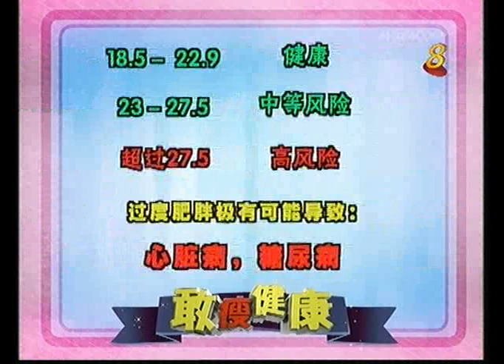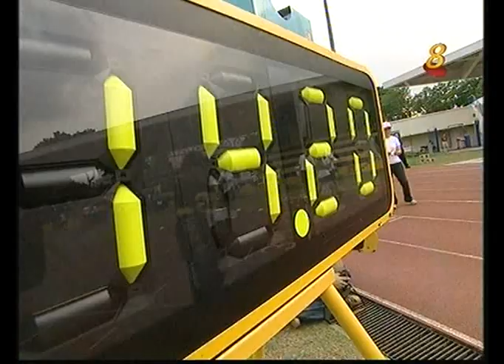Lose to Win Ch8EP01a mpg